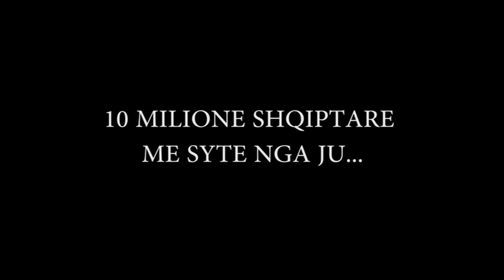Video motivuese per Kombetaren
Video eshte realizuar nga Super Sport dhe Tifozat Kuq e Zi